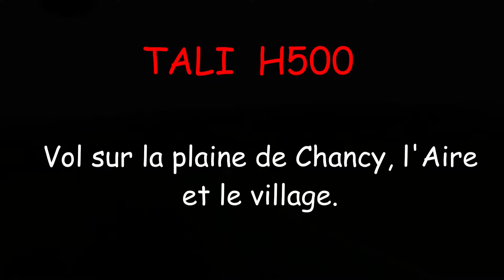Tali H500. Vol sur la plaine de Chancy, la Laire et le village par temps gris. Vidéo 9 DR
Vue aérienne de la plaine de Chancy, de la rivière la Laire et du village en hiver par temps de brume en Suisse.
Vol effectué avec un hexacopter Walkera Tali H500, équipé d'une caméra GoPro 3+ et d'un support (gimbal) G3d.